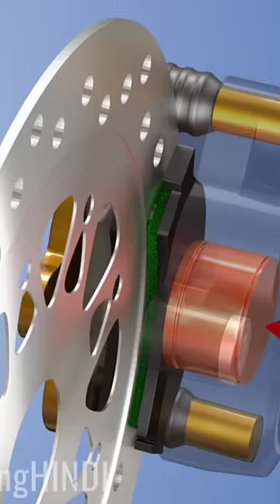डिस्क ब्रेक कैसे काम करते हैं ? | disc brake